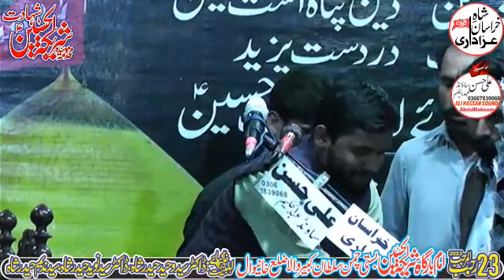ZAKIR SYED ZAKI UL HASSAN SHAH |23 RAJAB 2023|MAJLIS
ZAKIR SYED ZAKI UL HASSAN SHAH |23 RAJAB 2023|MAJLISIMAMBARGAH SHAREEKA TUL HUSSAIN BASTI CHAMAN SULTAN